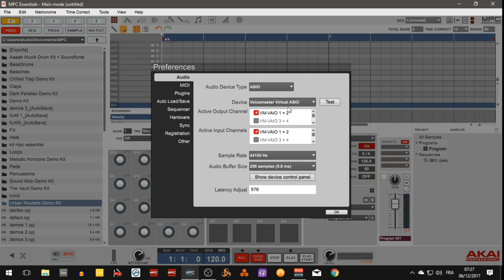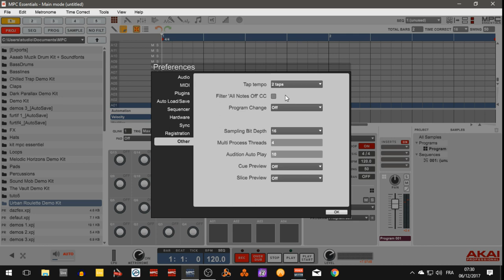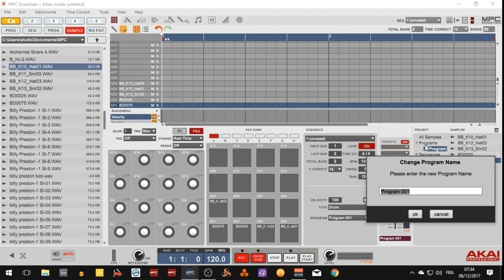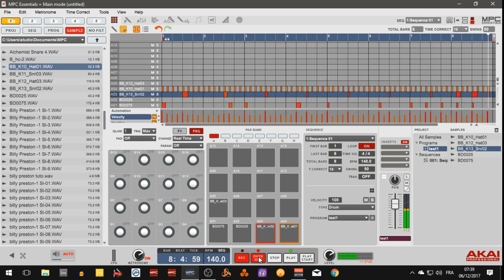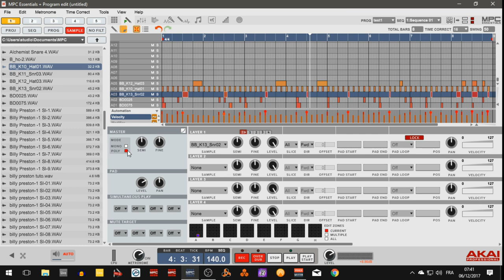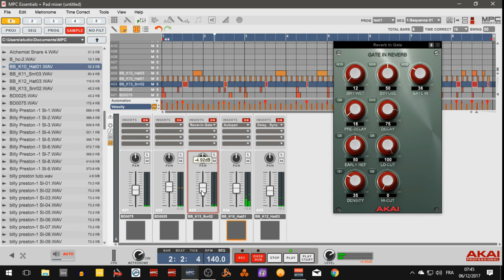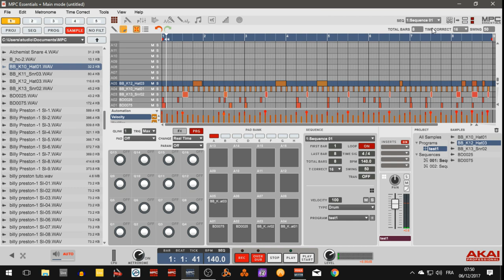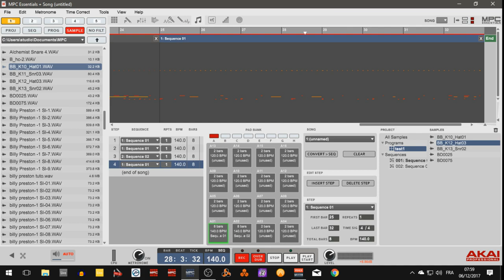BIEN DÉBUTER AVEC MPC ESSENTIEL